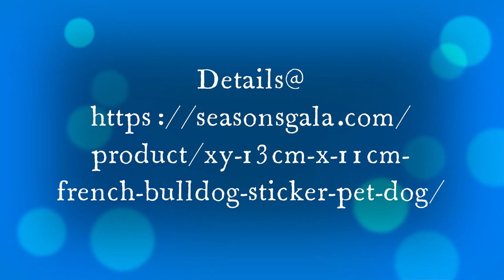French Bulldog Sticker Pet Dog Vinyl Decal Animal Cartoon Cute Car Stickers Waterproof Bumper Access